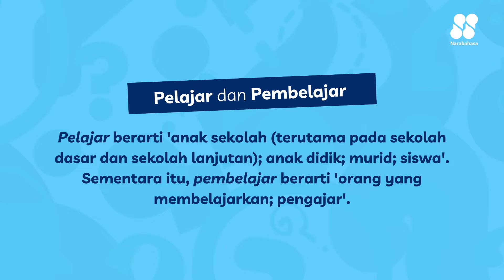Perbedaan Pelajar dan Pembelajar, Anak Sekolah Wajib Tahu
Meskipun terdengar serupa, "pelajar" dan "pembelajar" punya makna yang berbeda, lo. Simak video ini selengkapnya, ya, Kerabat Nara!

Narabahasa: Kuasai Bahasa, Kuasai Dunia